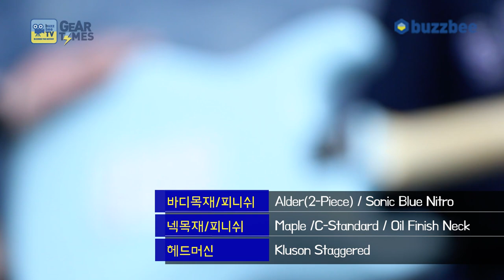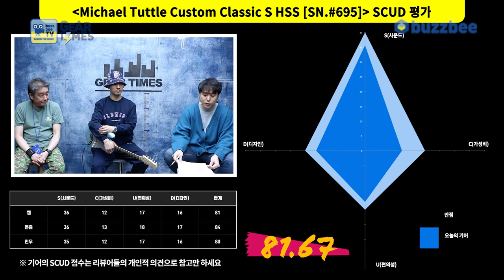[GearTimes 3343회] 마이클 터틀 Michael Tuttle Custom Classic S HSS [SN.#695]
0:00 오프닝
5:18 스펙(Spec)
6:12 사운드 테스트 (sound test)
12:42 시연 (Demo)
14:42 한줄평
15:47 점수